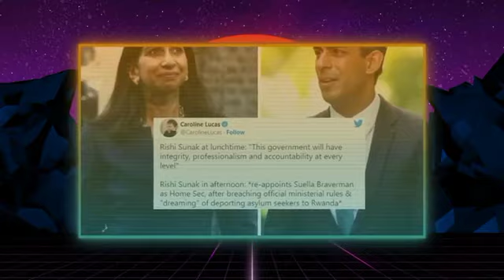NOT WELCOME! Rishi Sunak Shake Hands With King Charles BAN Haz From Coronation Event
NOT WELCOME! Rishi Sunak Shake Hands With King Charles Bans Haz From Coronation Event. Rishi Sunak will choose whether or not to invite Prince Harry to the Coronation, not the King. if Prince Harry will be invited to the King's impending Coronation this spring is yet unknown. According to a royal expert, the King has no control over Prince Harry and Meghan Markle's attendance; instead, Rishi Sunak and his top ministers in the current Conservative government are responsible. The big day is in 12 weeks, but invitations have not yet been distributed. Richard Palmer, royal journalist for the Daily Express, said: "I'm going to be amazed if they don't get an invitation," during the most recent episode of Royal Round-Up. in the end, it's up to the government. therefore, Rishi Sunak and his senior ministers would have to give an explanation of who was invited and who wasn't, along with their reasoning. he continued, "It is impending nevertheless since invites will be sent out very soon," in response to host Pandora Forsyth. in addition, Mr. Palmer stated that he would be "surprised" if the Duke and Duchess of Sussex were not invited. When asked subsequently about the potential timing of an invitation, he continued by saying that Mr. Sunak will eventually "had to bite the bullet" and make a "decision very soon." earlier this week, while on a royal engagement in East London, Charles was seen interacting with some fans and students. One man said, "Bring back Harry please, can you please bring him back please, Sir," as the King made his way around the well-wishers. Who?" was returned, obviously not understanding what the man was saying.